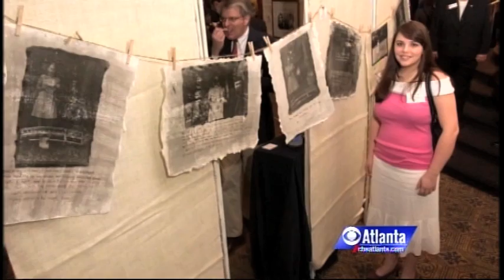75 Years of Dogwood 4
Come celebrate 75 years of Dogwood, April 15-17 at Piedmont Park!